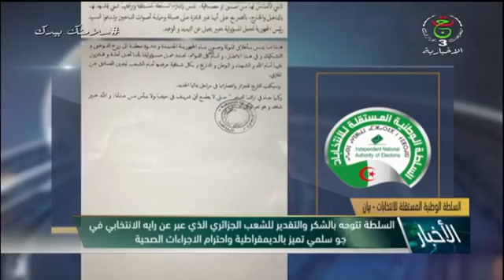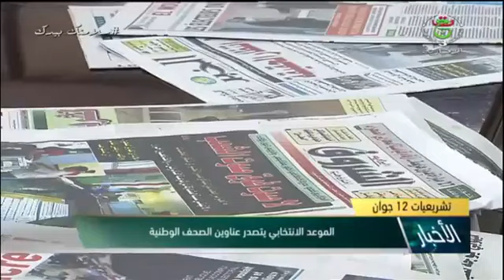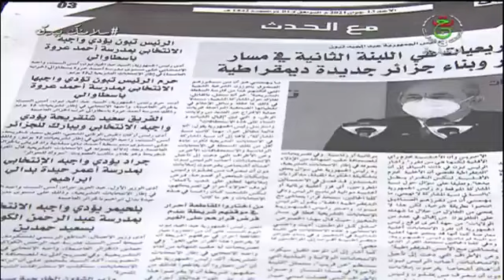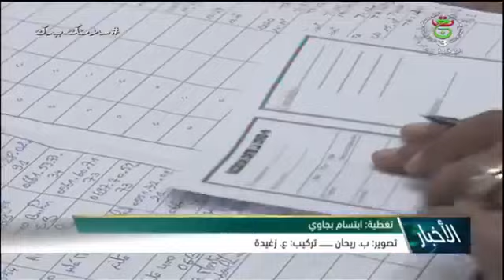نشرة أخبار منتصف اليل الأحد 13 جوان 2021